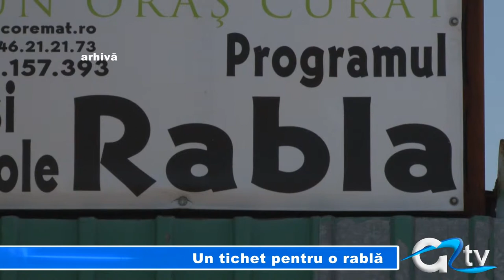UN TICHET PENTRU O RABLA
Persoanele juridice și instituțiile  publice care  vor să obțină finanţare în cadrul Programului 'Rabla', mai au la dispoziție încă o lună.  Administraţia Fondului pentru Mediu a prelungit termenul până la sfârșitul lunii octombrie pentru a da posibilitatea și persoanelor juridice și instituțiilor publice care au fost respinse în etapele  anterioare să aibă o nouă șansă. În această etapă municipiului Giurgiu i-a fost alocat doar un singur tichet, așa că va interesant de văzut cine îl va câștiga.